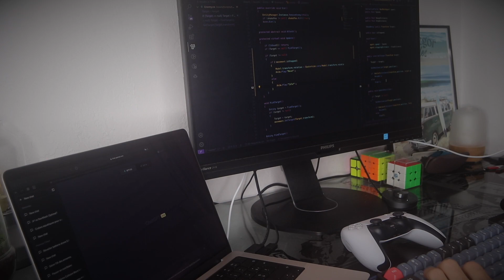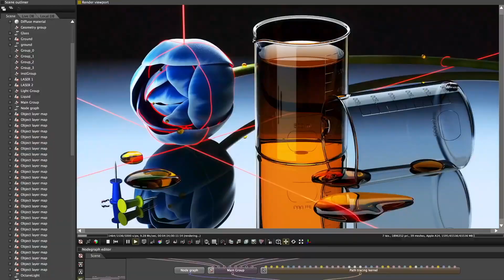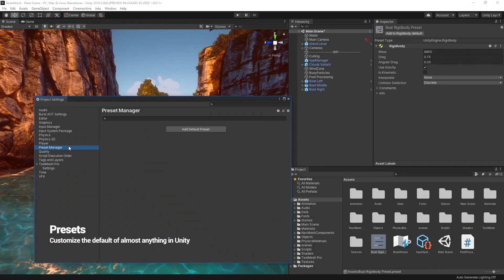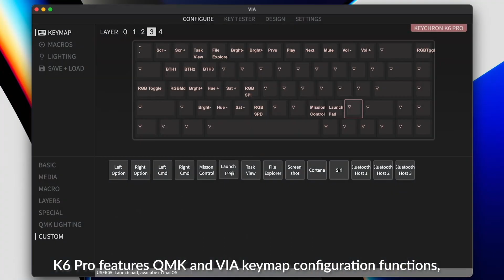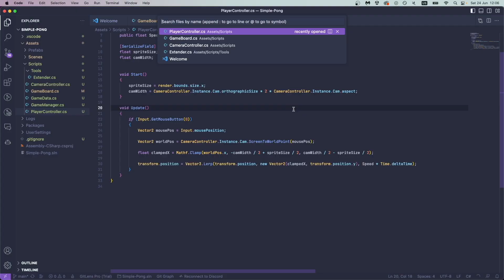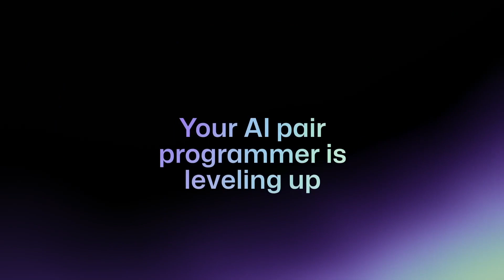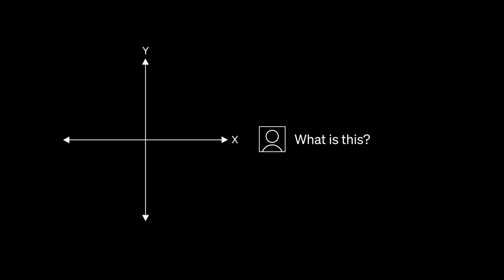Mon SETUP de Développeur de Jeux Vidéo 💻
Le lien de ma newsletter pour suivre tous mes projets 🗞️

Bienvenue sur ma chaîne dédiée au développement de jeux vidéo. 🚀 Ici, je partage mes connaissances et mon expérience dans le domaine, que ce soit en termes de programmation, de conception de jeux, de méthodologie ou de mindset. 🧠 Avec chaque vidéo, vous découvrirez de nouvelles astuces et techniques pour améliorer votre propre processus de développement de jeux vidéo. 📖

Merci de me suivre et à bientôt pour de nouvelles aventures de développement de jeux vidéo ! 🕹️